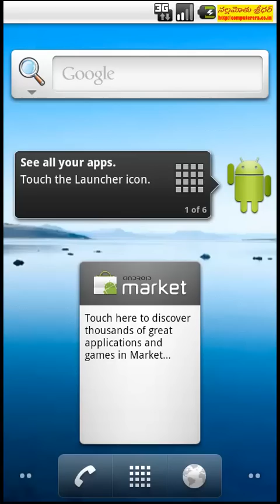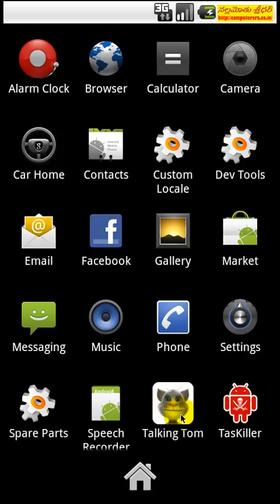తెలుగు telugu 3D ఈ పిల్లి వేషాలు చూడండి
ఈ వీడియో చూడడం మిస్ అయ్యారంటే చాలా ఎంటర్ టైన్ మెంట్ మిస్ అయినట్లే. Talking Tom అనే Android ఫోన్లలోనూ, iPhoneలలోనూ పనిచేసే ఓ అప్లికేషన్ లో ఓ ఫన్నీ ఏనిమేటెడ్ పిల్లి ఉంటుంది. అది మనం ఏం మాట్లాడుకుంటున్నా చెవులు రిక్కించి విని మనం చెప్పిన దాన్నే ఫన్నీ వాయిస్ తో తిరిగి విన్పిస్తుంది. ఎక్కడైనా నలుగురు ఫ్రెండ్స్ ఉన్న చోట ఈ సైలెంట్ గా ఈ పిల్లిని ఓపెన్ చేశామంటే ముందు అందరూ బిత్తరపోతారు.. ఆ తర్వాత నవ్వులు గ్యారెంటీ. ఈ పిల్లి చేష్టలను మీ కోసం రికార్డ్ చేసి అందిస్తున్నాను. ఆస్వాదించి మీ స్పందన తెలియజేయగలరు. - నల్లమోతు శ్రీధర్, ఎడిటర్, కంప్యూటర్ ఎరా ప్రింటెడ్ తెలుగు మంత్లీ మేగజైన్ Note: స్పీకర్లు ఆన్ చేసుకుని ఆడియో వినకపోతే అస్సలు ఎంజాయే చెయ్యలేరు. స్పీకర్లు కానీ, లాప్ టాప్ కి హెడ్ ఫోన్లు గానీ ఉంటే తగిలించుకుని ఈ వీడియో చూడండి. Talking Tom